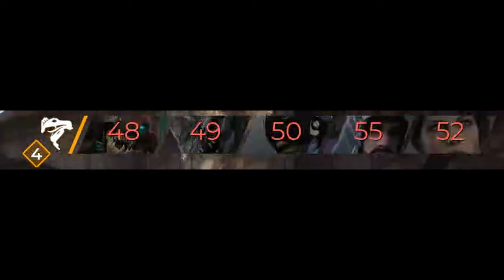Predecessor - WTF Moments - Ep.1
Predecessor highlight, Funny and Lucky moment!
Let's bring the saxophone moments back together

Hey guys this is my first edit in the direction I hope you like it and I'll try to constantly improve the quality.

Thanks, guys for your submissions!!

Shivas_Eisen
TheRealakkuma
Bommellinieo2018
ItsxNeoZz

Audio:
1.Epic Sax Guy Cruzo Remix
2.Epidemic_Sound_-_Cheese_And_Crackers_2.avi
3.Martin_Gauffin_-_Rookie_Mistake_1_(traditionelle_Jazz_Musik)
4.Tripping_Around_Town_2_-_Magnus_Ringblom
5.Give it to me // speed up tiktok remix
6.Epic Sax Guy Cruzo Remix
7.[Trap] - Aero Chord - Break Them (feat. Anna Yvette) [Monstercat Release]